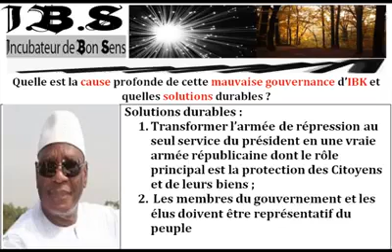Président IBK massage